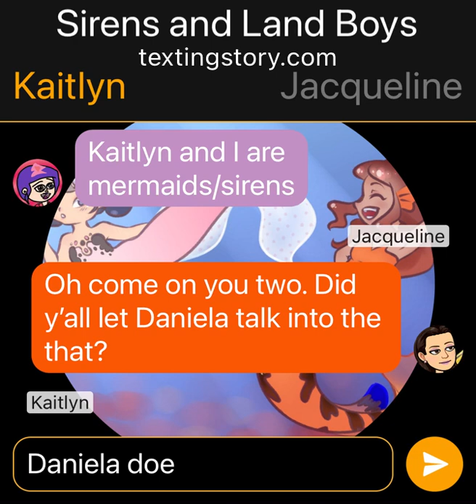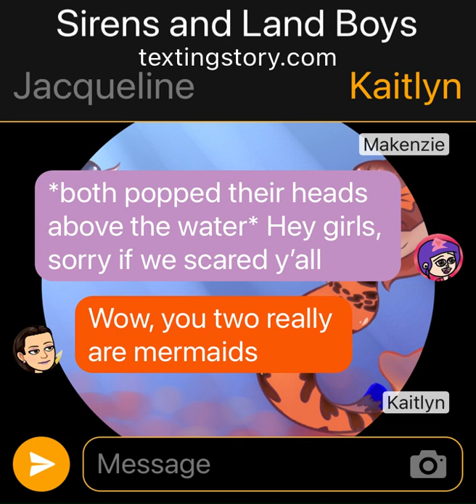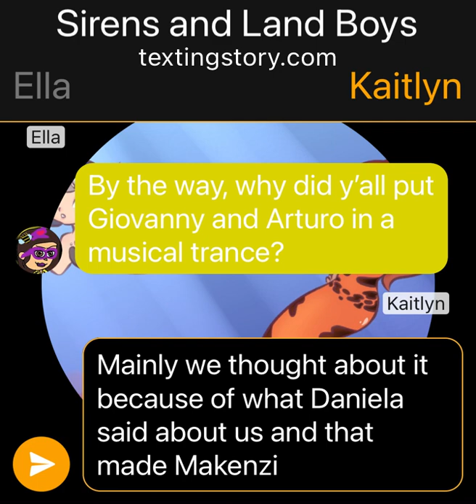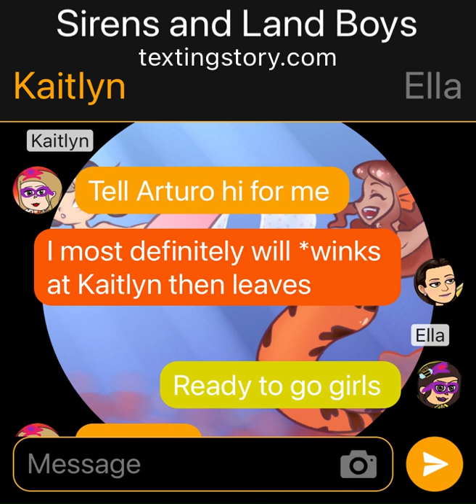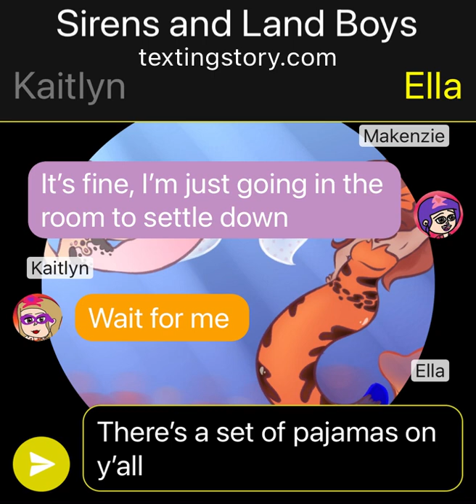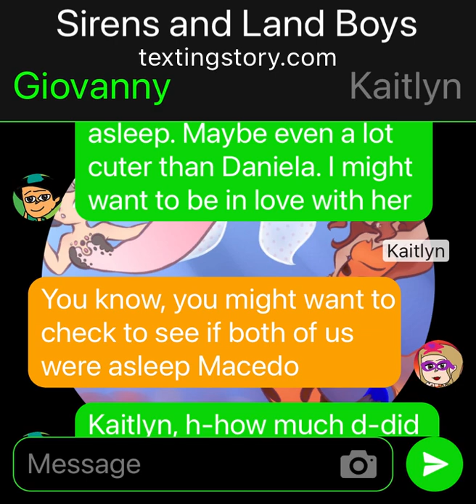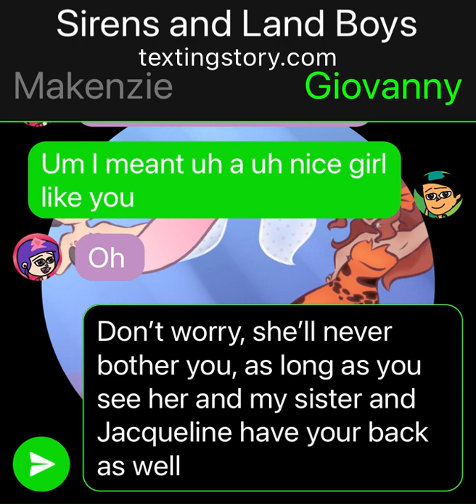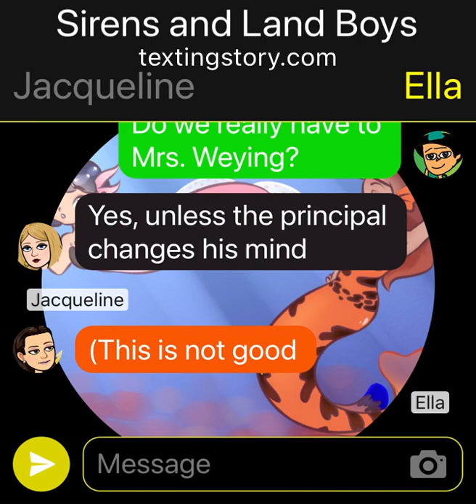Sirens and Land Boys 8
Enjoy! Part 9 out next Friday!